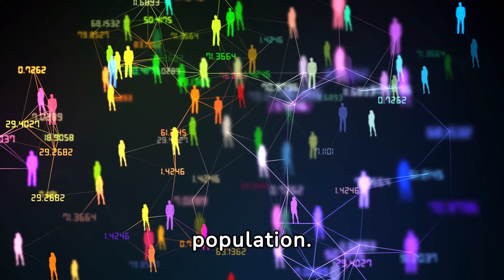Facts about Indonesia 🇮🇩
Discover the wonders of Indonesia with our captivating collection of facts and insights! From its diverse culture and breathtaking landscapes to its rich history and unique traditions, there's so much to learn about this enchanting archipelago. Join us as we delve into the vibrant tapestry of Indonesia, uncovering hidden gems and intriguing tidbits along the way. Whether you're a seasoned traveler or simply curious about the world, our videos will inspire and inform, offering a deeper understanding of this captivating country.